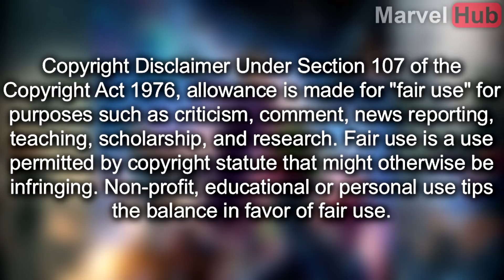Spider-Man Far From Home Iron Man Cameo Scene Explained! (Spider Man Far From Home Tony Stark Cameo)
Today, we are going to be going over the new Spiderman Far From Home trailer and talking about how Iron Man / Tony stark will make a cameo in Spider Man Far From Home, despite his unfortunate fate in Avengers Endgame! ENJOY! :)

All images/videos used by Marvel on our channel falls completely under "Fair Use", due to its transformative nature with the intent to inform and provide news: Copyright Disclaimer Under Section 107 of the Copyright Act 1976, allowance is made for "fair use" for purposes such as criticism, comment, news reporting, teaching, scholarship, and research.

If you happen to be a copyright holder and you believe that some of our videos are using your work, please email us at and we will remove said content immediately.

Our channel aims to provide a news source for all things Marvel. That's it.